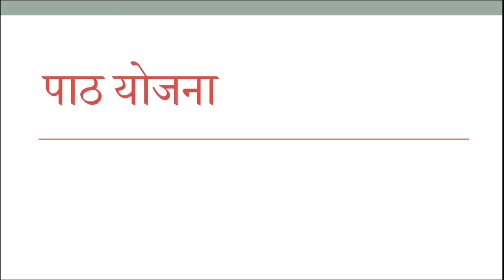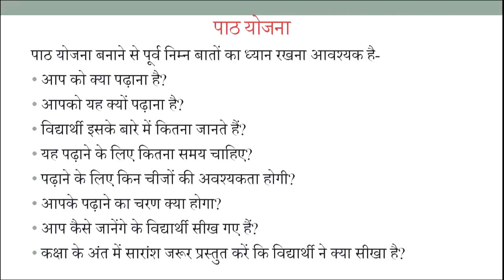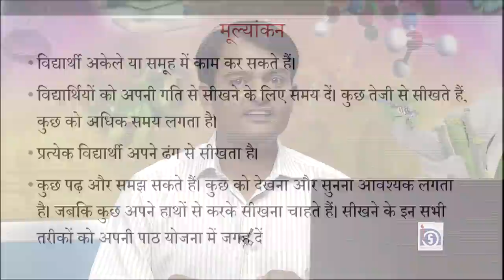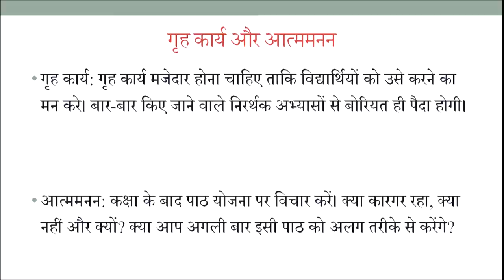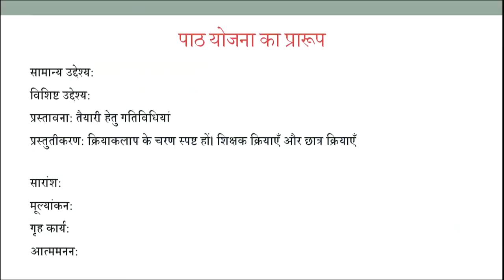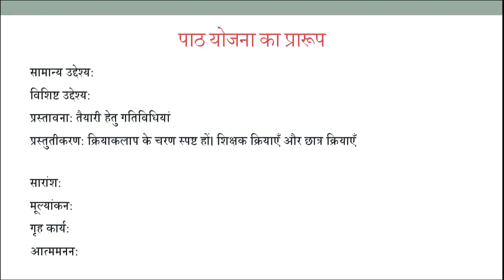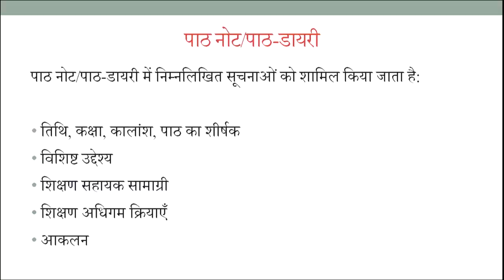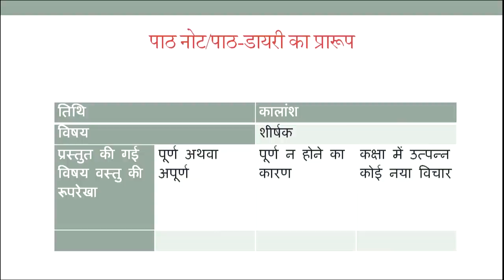Paath Yojna ke Nirmaan